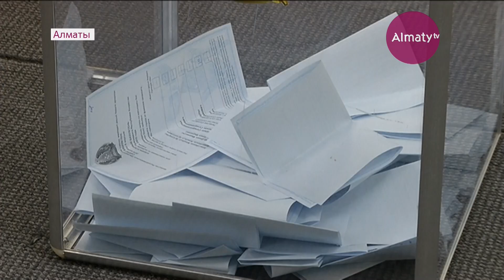Алматы метросының қызметкерлері дауыс беруге кезекке тұрды дегені жаңсақ ақпарат болып шықты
Алматылық Айжан Шорманның фейсбук парақшасында жазған «Дауыс беруге барған кезде метрополитен қызметкерлері тұрған ұзан-сонар кезекке тап болдым. Ал, қарапайым адамдар сәйкесінше, емін-еркін дауыс беріп жатыр» деген ақпар шындыққа сай болмай шықты. Бұл туралы Алматы қалалық аумақтық сайлау комиссиясының төрайымы Жанна Асанова мәлімдеді. Себебі метрополитенде сонша адам қызмет етпейді де екен